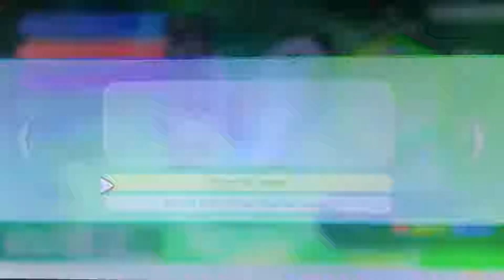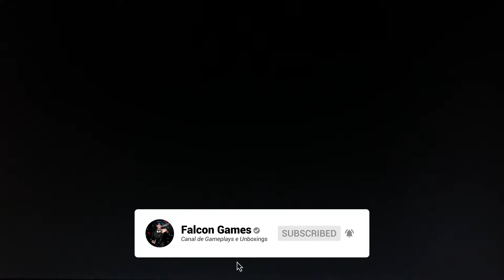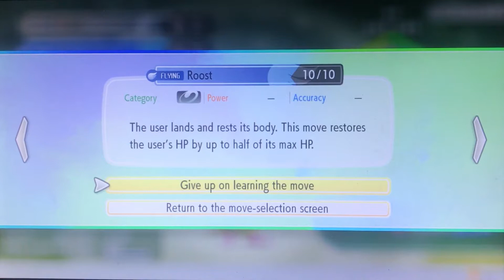Pokémon Let's Go Pikachu - Desafiando Brock no Ginásio de Pewter!! [PT-BR Switch]🎮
Salve Galera!

Hoje na nossa jornada pokémon, iremos enfrentar Brock no ginásio de Pewter e depois rumo ao monte Moon... continuaremos em Pokémon Let's go Pikachu, com áudio original em inglês comentado em português.